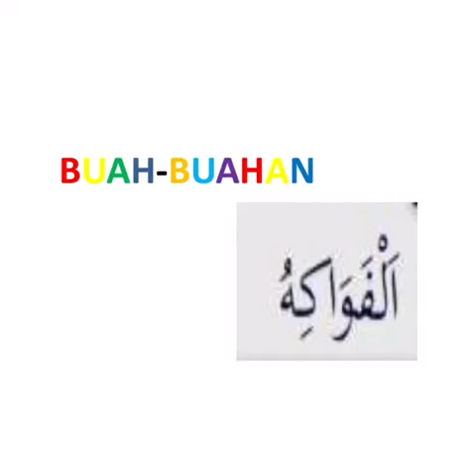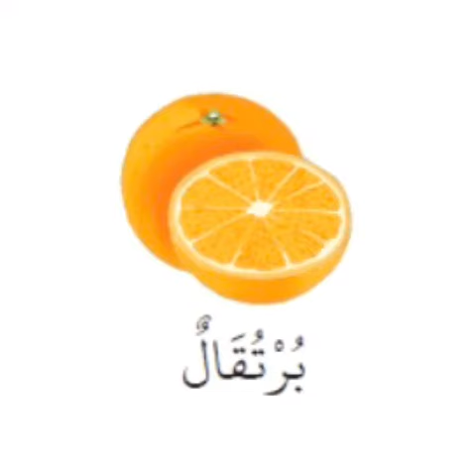Bahasa Arab - Hayya Naqra Buah-Buahan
HAYYA NAQRA’
KSPK : PI 1.3.3 MENYEBUT PERKATAAN MUDAH DALAM BAHASA ARAB.